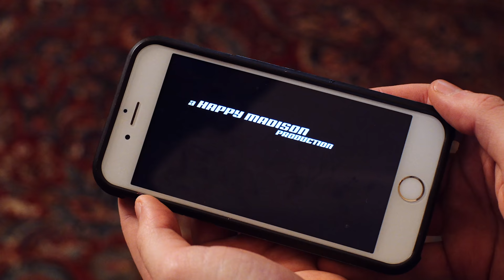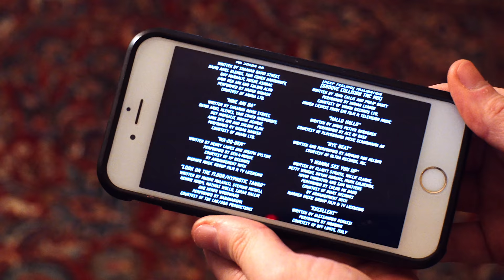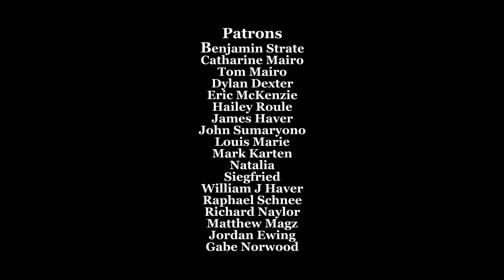When someone shows you a video on their phone